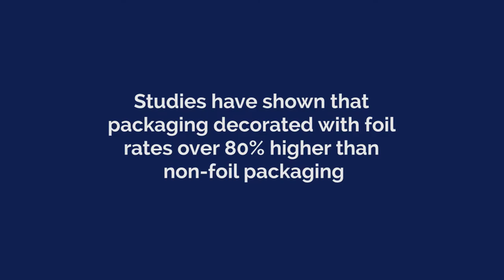Cold Foil Adds Value and Luxury to Packaging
Cold foiling is a cost effective, sustainable in-line alternative to metallized polyester film or specialty foil board.

Overprinting offers a limitless palette of color options, plus precise registration between foil and overprinted inks, coatings creates brand ambassadors that deliver impact in the retail environment.

Your brand deserves the best. Wrap it in foil. Wrap it in Diamond Packaging.

Learn more about how Diamond can wrap your brand in luxury by visiting